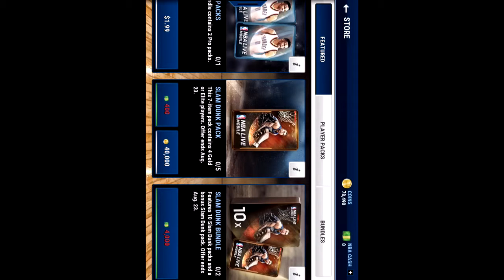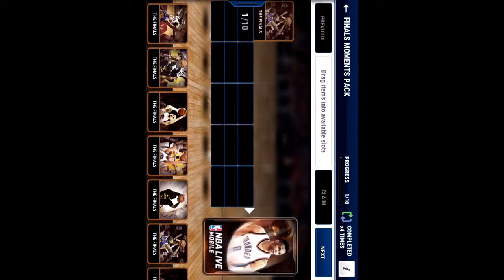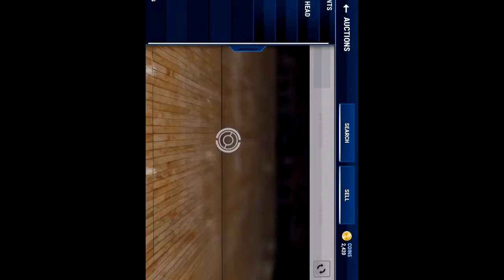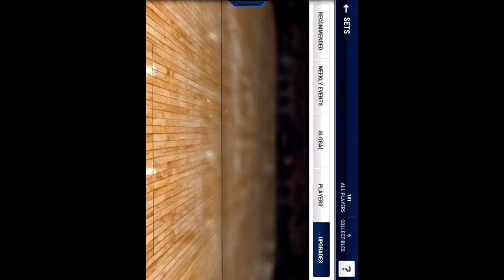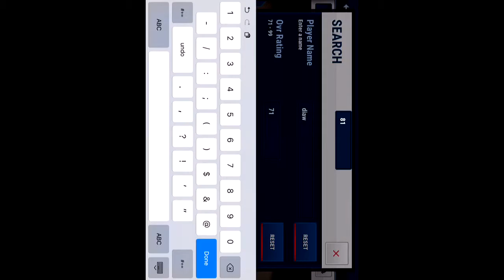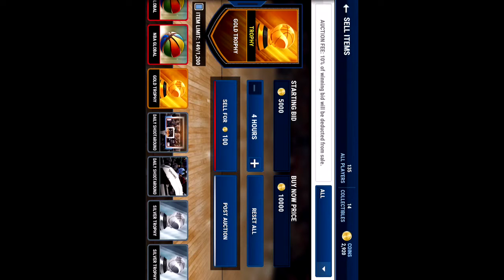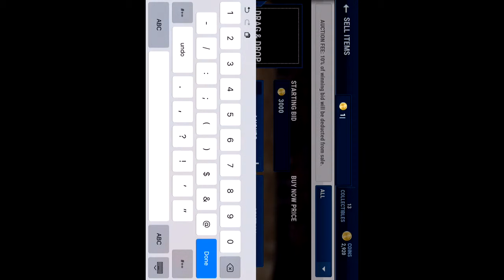Nba live mobile gameplay.Slam dunk pack+Pro packs + finals pack!